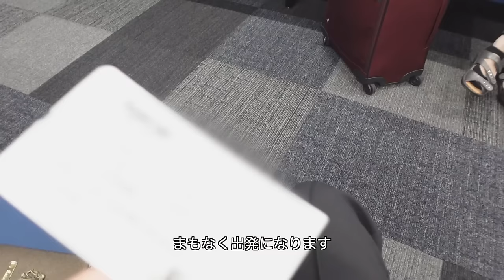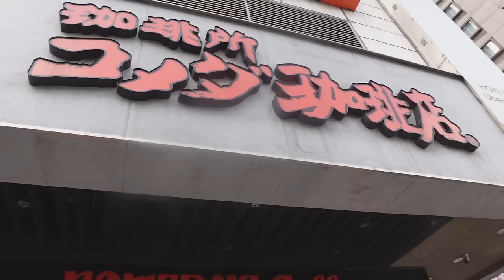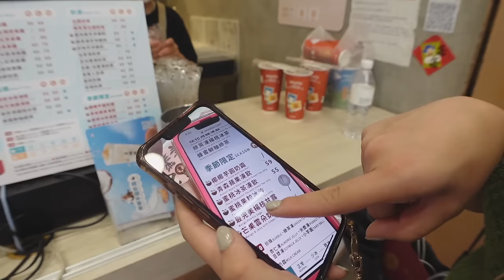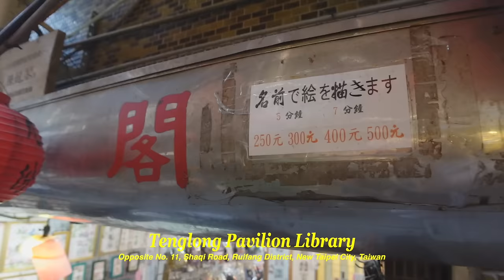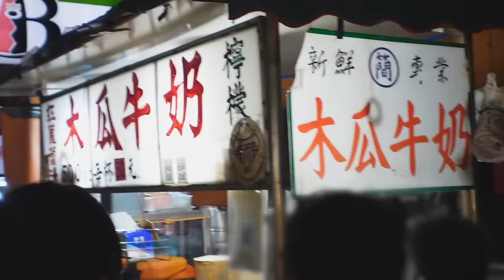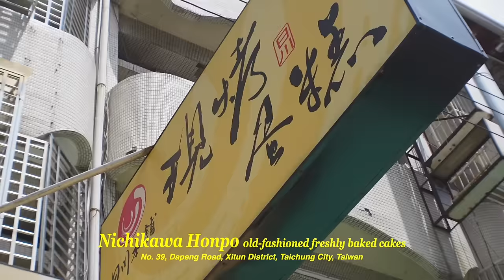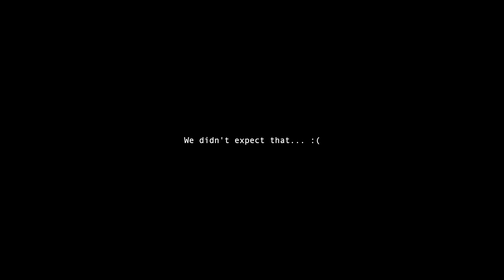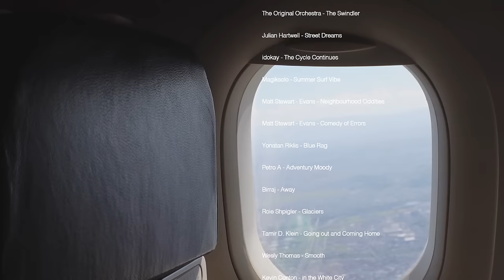【台湾Vlog】幼馴染と行く詰め込み4日間旅✈️🇹🇼最高の夏休み🌻グルメ/九份,十份/アート/絶景/観光/夜市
今回は8月の初めに行った
幼馴染との台湾旅行vlogです✈️🇹🇼
もう本当ーーーーーに楽しくて楽しくて
今回台湾は初めて行ったのですが
もうすでに行きたいくらい台湾が好きになりました🩷

私たちは旅をすると毎回予定を
ギッチギチに詰め込むのですが
今回も充実度1000%な旅になりました🥰🫶🏼
ずーっと楽しくて改めて彼女と行く旅は
毎回最高だなと感じます😘✨
素敵な夏休みをありがとう！🤝🏼🌻
次はどこ行こうね🫣

みんなにも台湾の雰囲気や
素敵なところが届けられているといいな🤍

0:00 OP
1:16 Day1
11:09 Day2
38:34 Day3
55:47 Day4
1:02 ED